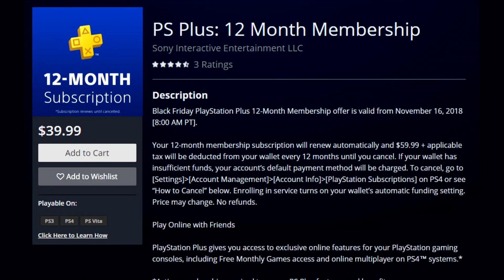Llegó el Black Friday a PS Store Noviembre 16, 2018